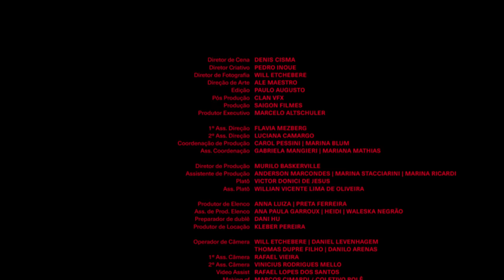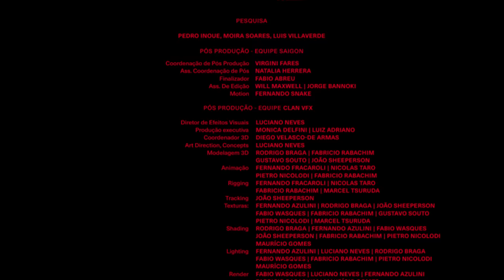CRIOLO - Boca de Lobo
Um lançamento OlokoRecords.

* Clipe indicado ao 20o Grammy Latino na categoria Melhor Video Musical Curto
* Clipe finalista como melhor videoclipe do ano, melhor direção e melhor edição no Music Video Festival m-v-f- awards 2019

Dirigido por Denis Cisma
Direção criativa: Pedro Inoue
Cinematografia:  Will Etchebere
Edição: Paulo Augusto
Diretor de efeitos visuais: Luciano Neves
Direção de Arte: Ale Maestro
Figurino: Tica Bertani
Make-up: Mima Mizukami
Produção: Saigon Filmes
Produtor Executivo: Marcelo Altschuler
Pós produção: Clan VFX
Desenho de Som: 1927 Audio

"Boca de Lobo"
(Criolo, Daniel Ganjaman e Nave)
Voz: Criolo
Nave - Programação e Samples
Daniel Ganjaman - Synths e Bass Synth
Citação de Waly Salomão em Câmara de Ecos
Produzido por Nave e Daniel Ganjaman
Gravado e mixado por Daniel Ganjaman no estúdio El Rocha Masterizado por Fernando Sanches no estúdio El Rocha Capa / Direção de arte: Pedro Inoue
Ilustração: Luciano Neves
Direção geral: Beatriz Berjeaut
Produção Executiva: Kler Correa
Gravadora e Editora: Oloko Records

Oloko Records:
Direção criativa e de conteúdo: Pedro Inoue
Direção de comunicação e storytelling: Tino Monetti
Coordenação administrativa e jurídica: Kler Correa
Coordenação de operações e logística: Giovanna Scarano
Consultoria imagem e conteúdo: Gil Inoue
Fotografia e edição: Fred Siewerdt
Site: Henrique Sarhan
Comunicação: Codex Uqbar & Perfexx Assessoria

Ficha técnica completa em criolo.net